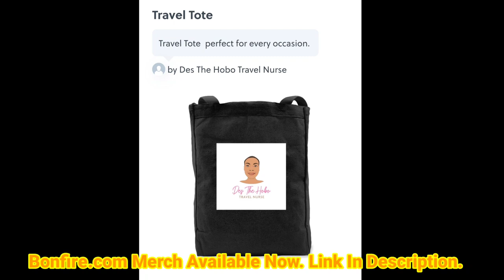BusLife Vlog | Skoolie Conversion Wk 13 DIY Painting Our Short Bus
BusLife | Skoolie Conversion Week 13 DIY Painting Our Collins Short Bus part two blendedfamily familyvlog vlog skooliebuild skoolielife skoolieconversion Simple life reclaimed and a buslife story. Leave her wild.

Get Des merch today